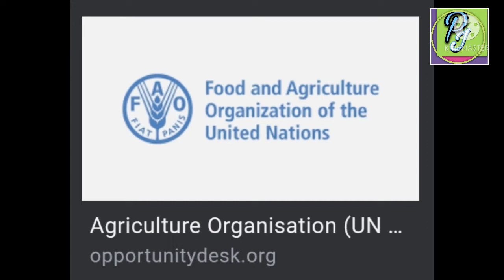food and agricultural organization (FAO) objective & parts/ खाद्य तथा कृषि संगठन, उद्देश्य तथा अङ्ग